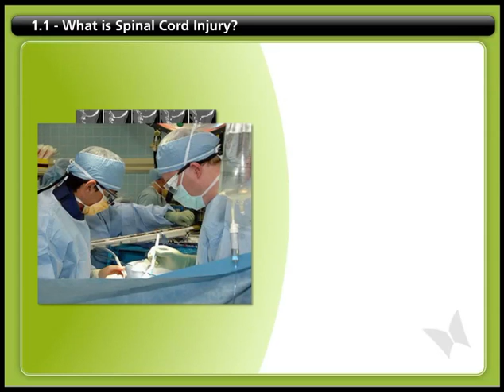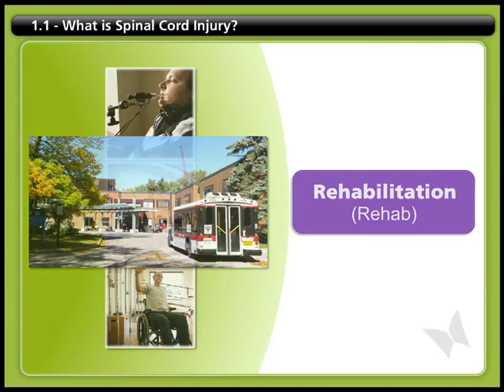SCI & You 1.1-What is SCI?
From the Spinal Cord Injury and You course.